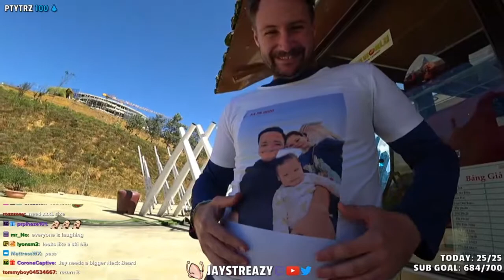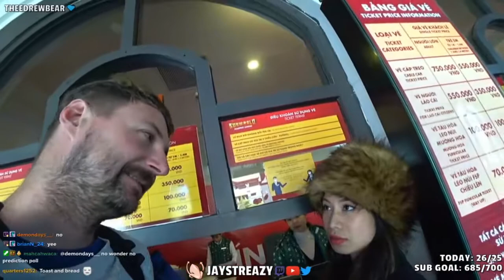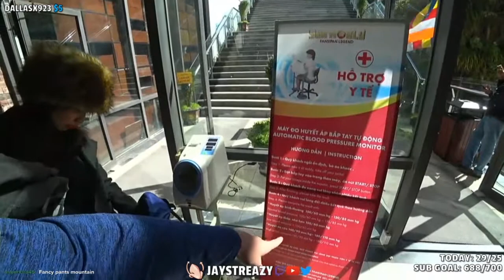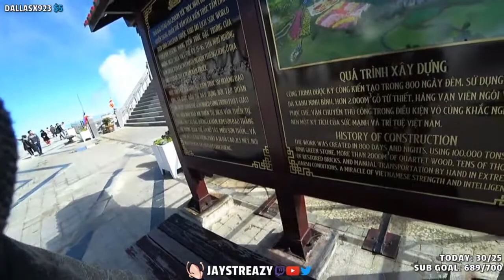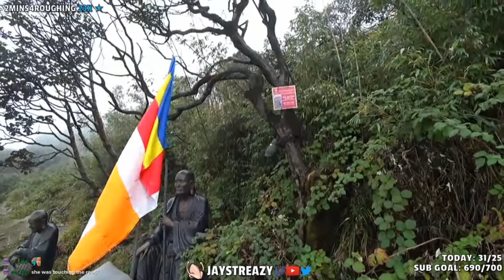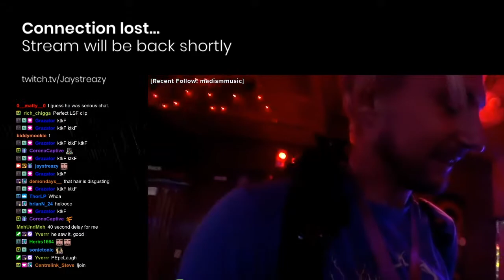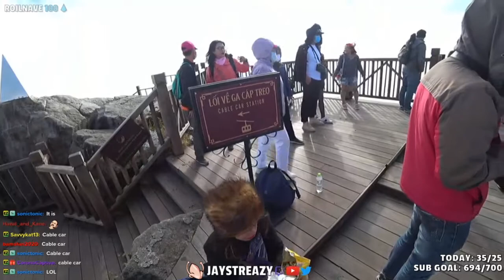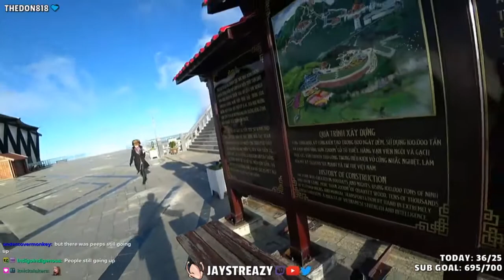11/19/2020 - HIGHEST MOUNTAIN IN SEA | SA PA, VIETNAM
Motorbike ride to cable car. New hat. Buffet. Cable car up the mountain. Hike 600 steps to the top. Fun at the top of the mountain. Hike and cable car back.